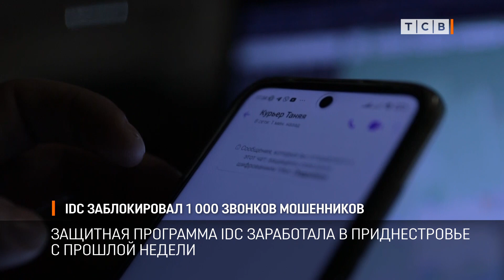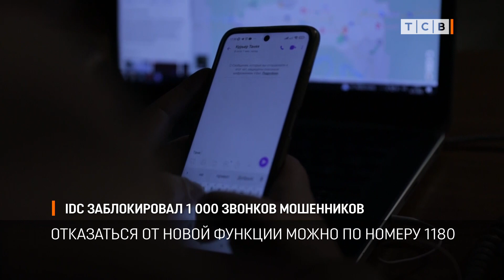IDC заблокировал 1 000 звонков мошенников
Более тысячи звонков от мошенников заблокировала специальная защитная программа «Интерднестркома». Она заработала в Приднестровье с прошлой недели. Программу создали вместе с МВД.